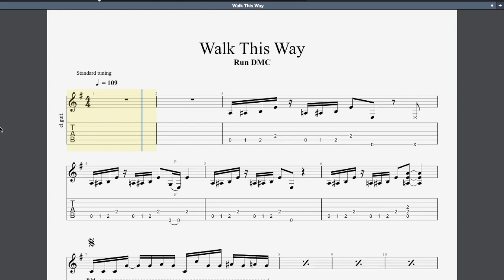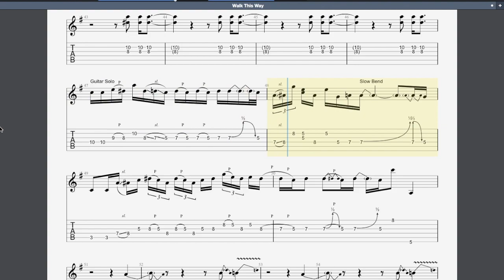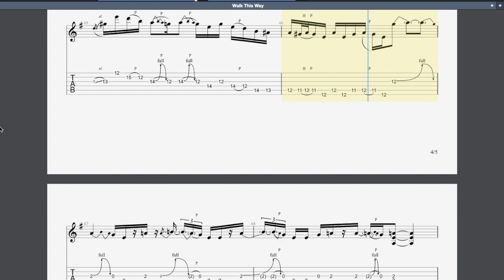Walk This way Rockschool Grade 7 Guitar